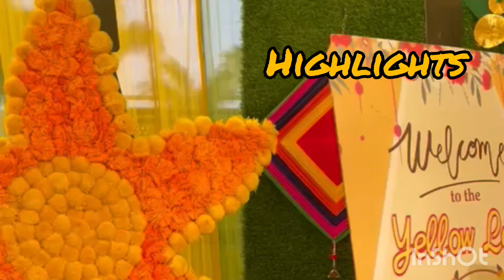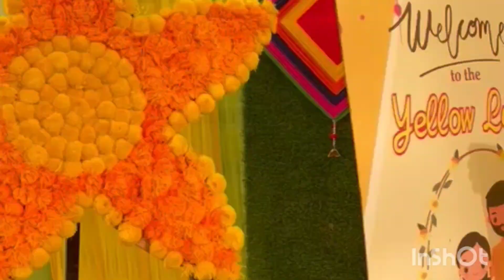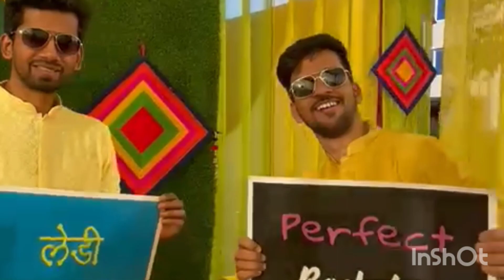तान्या+रजत की फूलो वाली हल्दी 😊ll सबने मिलकर किया जबदस्त डांस